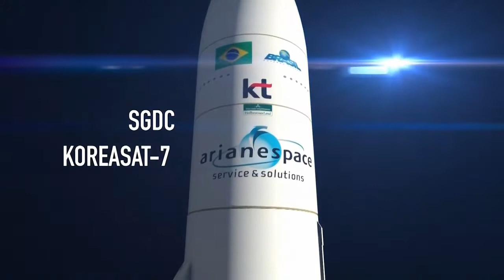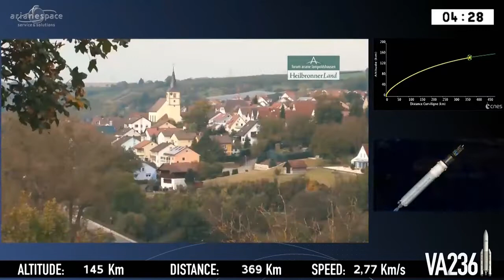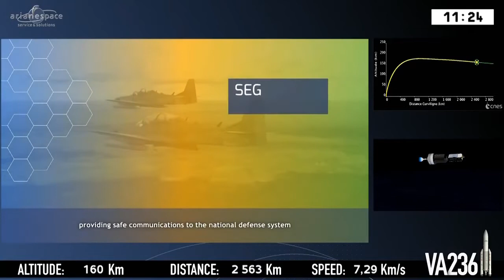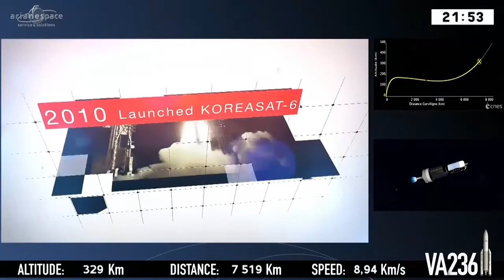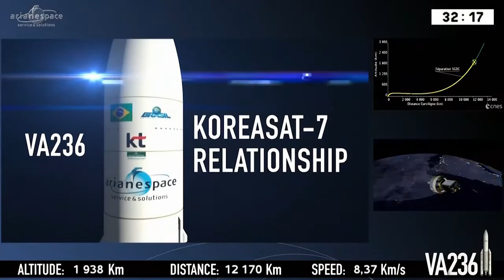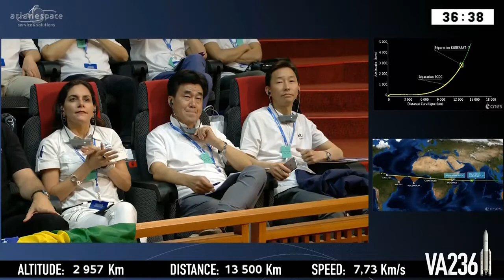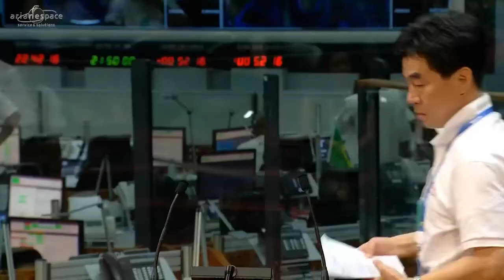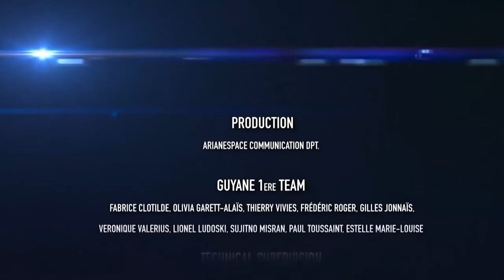Full Ariane 5 ECA - VA236 - SGDC And Koreasat 7 Launch Coverage